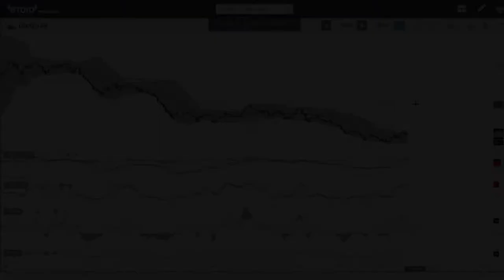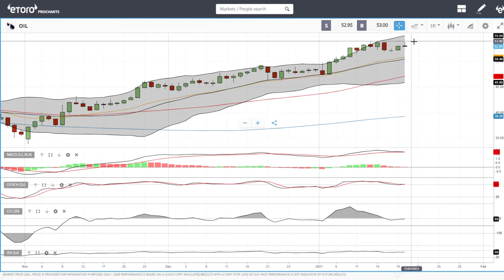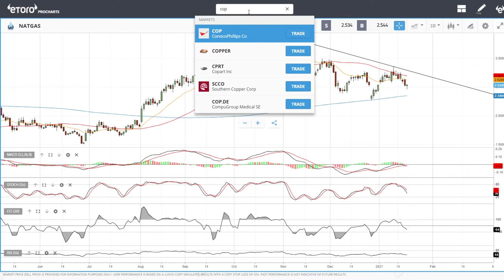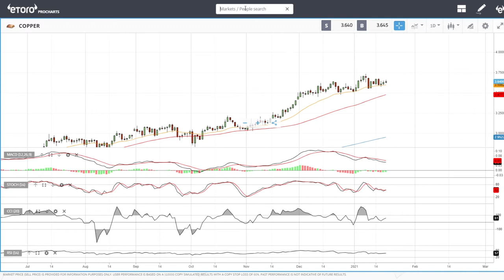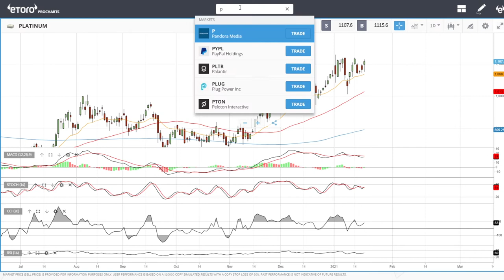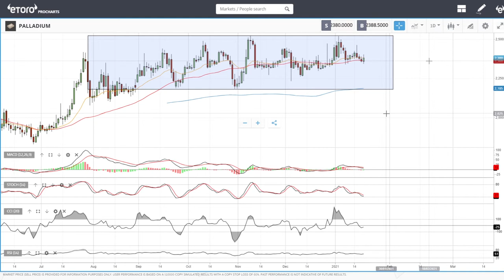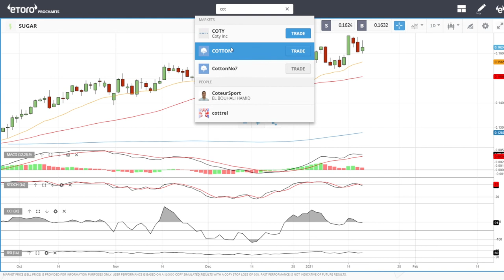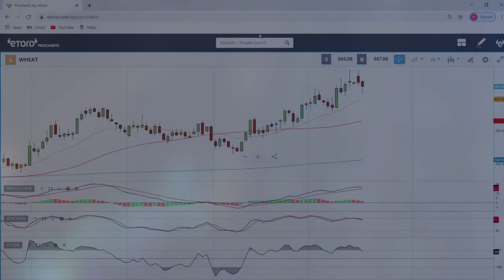Full technical analysis January 21, 2021